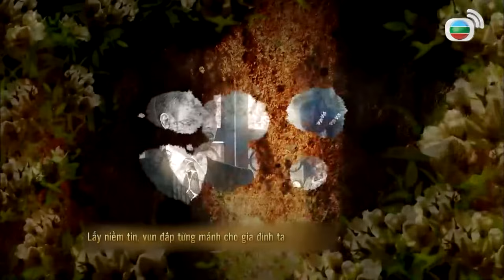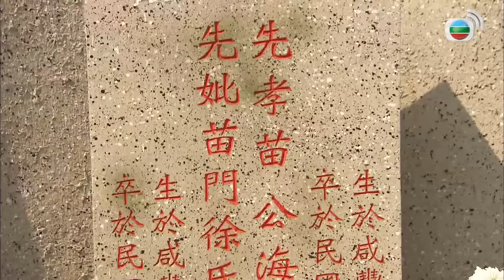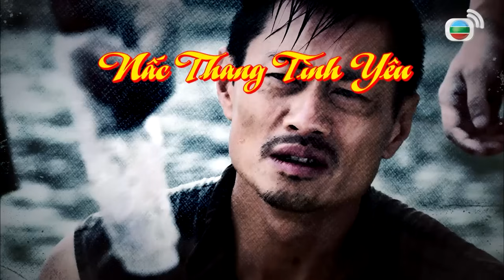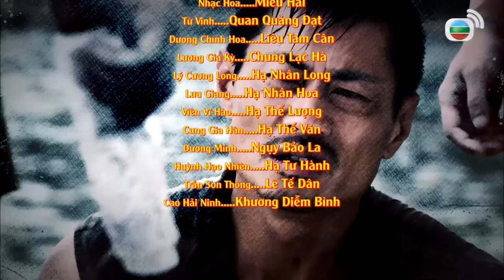TVB Nấc Thang Tình Yêu tập 16/25 | tiếng Việt | Trần Hào, Trương Khả Di, Trần Nhân Mỹ | TVB 2012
Phim TVB Nấc Thang Tình Yêu (The Last Steep Ascent)
Diễn viên: Trần Hào | Trương Khả Di | Huỳnh Đức Bân | Trần Nhân Mỹ | La Lan | Tiêu Chính Nam | Trương Quốc Cường | Trương Dực | Kênh TVB tiếng Việt

✨Nội dung phim: Miêu Thiên lúc thiếu niên đã nhìn thấy cô tân nương Cố Tân Nguyệt làm lễ cưới, hình ảnh xinh đẹp của cô luôn khắc ghi trong lòng anh. Hai mươi năm sau họ gặp lại, Thiên đang làm Đại tra quỹ trong một hãng thuốc, còn Tân Nguyệt là vợ của ông chủ hãng dược Hạ Thế. Không lâu sau, Tân Nguyệt phát hiện ra chồng mình khi dưỡng bệnh tại San Francisco đã có tình sâu sắc với cô hầu Điền Ái Đệ và đang cùng sống chung tại Phật Sơn nhưng vì danh dự gia tộc, Tân Nguyệt chỉ âm thầm đành chịu đựng mãi cho đến Chương mất. Tân Nguyệt vừa phải chăm lo hãng dược và gánh vác mọi việc trong gia đình, may nhờ Miêu Thiên luôn ở bên, bất chấp dư luận ra tay giúp đỡ cô. Cảm động trước tình yêu chân thành của Miêu Thiên, Tân Nguyệt quyết cùng anh dọn đến một nơi xa xôi hẻo lánh sinh sống. Miêu Thiên đã dành suốt 50 năm hoàn thành 6000 bậc thang để thể hiện tình yêu chân chính của mình...